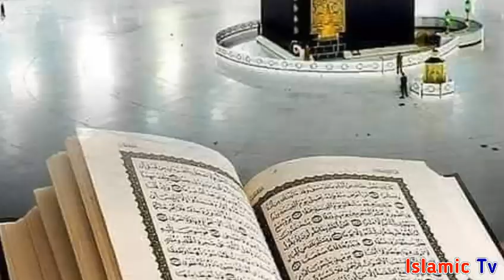Hajj 2021 Updates l Umrah in Ramzan l Saudi Arabia Announcement Big News about Umrah l Islamic Tv l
Hajj 2021 Updates l Umrah in Ramzan l Saudi Arabia Announcement Big News about Umrah l Islamic Tv lIslamic news Islamic information and all islami biyaan for Muslim brotherhood and sisterhood on Islamic lab TV.